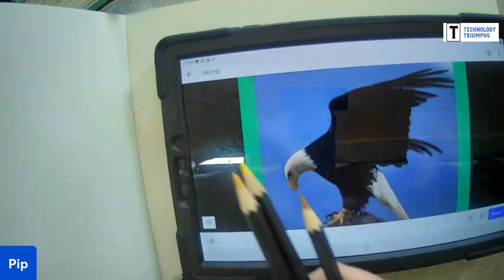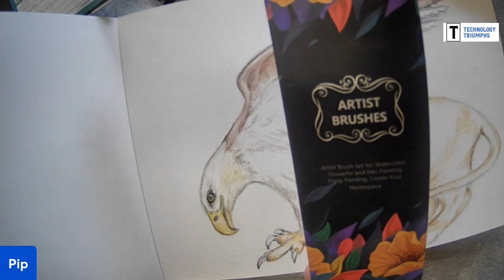Draw Along with Pip - Mythical Creatures - Griffin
Join Pip in this relaxed Draw Along session where we use photo reference images to create an illustration of a Griffin in a realistic style.